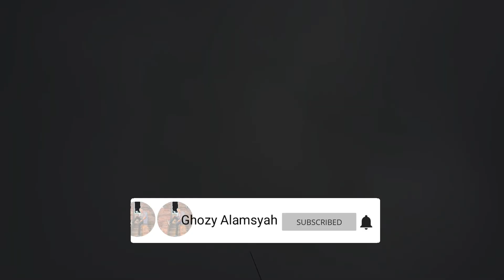KEINDAHAN TELAGA DEWI,G.SINGGALANG.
TELAGA DEWI G.SINGGALANG,SUMBAR
-short video-
~Gunung Singgalang merupakan sebuah gunung yang terdapat di provinsi Sumatera Barat, Indonesia dengan ketinggian 2,877 meter.
Gunung ini sudah tidak aktif lagi dan mempunyai telaga di puncaknya yang merupakan bekas kawah, Telaga ini dinamai Telaga Dewi. Gunung Singgalang mempunyai kawasan hutan gunung yang sangat lembap serta memiliki kandungan air yang banyak.
Jalur pendakian utama gunung singgalang adalah via Pandai Sikek. Para pendaki biasanya berhenti di Pasar Koto baru ( 10 Km dari Padang Panjang arah ke Bukittinggi). Dari sini pendaki bisa berjalan atau naik kendaraan sejauh -+6 Km hingga ke posko pendakian,posko tersebut berdekatan dengan lokasi/ pemancar/ stasiun RCTI/TVRI.
Disini tersedia tempat parkir kendaraan. Dari sini baru dimulai pendakian sesungguhnya. Trek jalanan yang cukup terjal dan licin. Di paruh awal, trek pendakian berupa hutan riang riang dan pimping. Kemudian baru masuk hutan rimba dan jalan setapak melewati akar-akar kayu. Pendakian normal biasanya membutuhkan waktu 4 hingga 5 jam. Sedangkan ketika hujan turun atau trek dalam keadaan basah, waktu tempuh bisa mencapai dua kali lipatnya..
.follow juga My IG: @ghozy_tanjuang24
.Petualang yg hebat selalu meninggalkan bekas/jejak